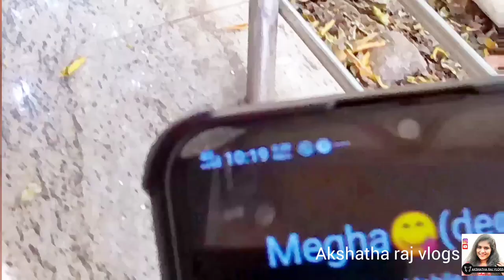exploring omkar hills with friends😘😍...temple series -01 temple worker uncle really irritated me..😾😠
hey everyone..!!thank you for visiting our channel😘..if you're wondering what our channel is about.. i can say it in one word "entertainment" is everything (at least mostly )
you see in this channel will be full of fun and laughter